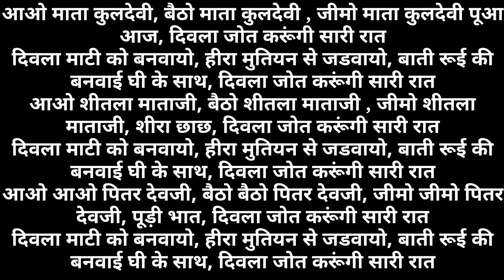रतिजगा का एकदम नया दिवला गीत सभी देवी-देवताओं का - दिवला माटी को बनवायो हीरा मोती से जडवायो ratijga